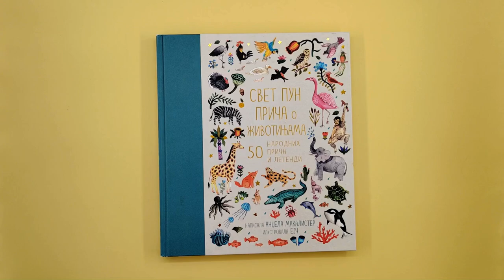„Svet pun priča o životinjama“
Svet pun priča o životinjama donosi najlepše priče iz različitih krajeva sveta. U knjigu su utkane neke od najpoznatijih narodnih priča i legendi sa svih kontinenata. Mališani sada imaju priliku da putuju oko sveta kroz 50 priča za čitanje pred spavanje.

Uplovite u najlepše snove sa vašim mališanima uz vanvremenske priče o životinjama i velikim i malim stvorenjima. Ova bogato ilustrovana riznica objedinjuje neke od najpoznatijih narodnih priča kao što su Slavuj, Anansi i piton, Tri jarca tvrdoglavca, Ružno Pače...